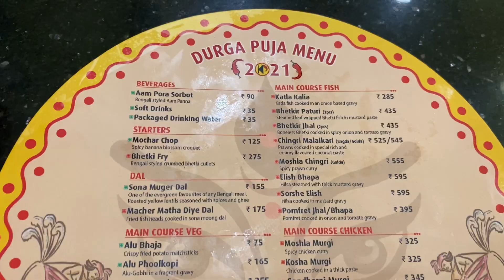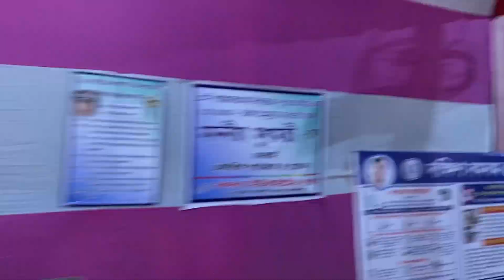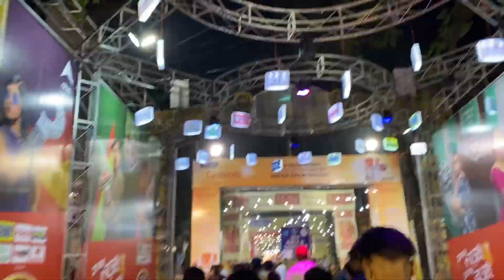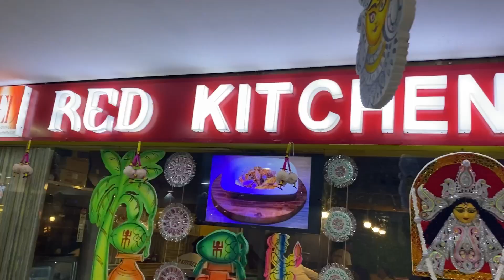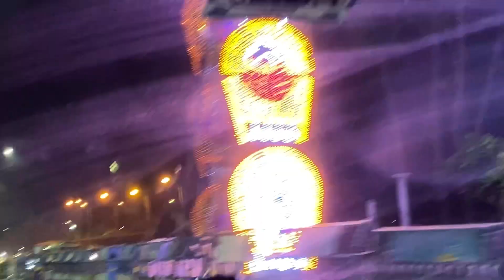Durga Pujo Vlog! From Soptomi to MAA er boron (Dashami) bengalivlog durgapujo2021 wearhelmet❤️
This channel is about my daily lifestyle And today it about durgapujovlog too much shopping, many more things so for that you guys have watch my full vlog❤️❤️❤️😬 guyz this vlog vsn be lengthy as I have shoot video from SOPTOMI TO DASHAMI . so don’t skip the vlog and watch It I know you guyz will like It

All of the content in this vlog is made by me Priyanka das. Content displayed is subject copyright. None of the above content from my vlog should be used without my permission 🙂

~~Priyanka ~~